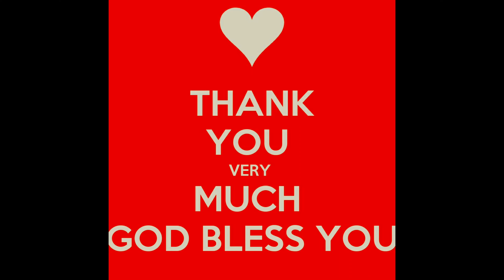The great Pinatubo trek. November 30, 2000.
The longest trek I ever done and probably the most amazing adventures in my entire life. Grateful to social media and modern technology memories like these one can now be digitally preserve for life.